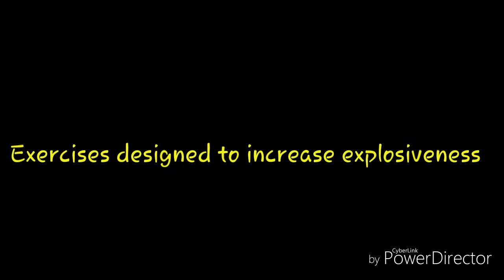Got Bounce?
Increasing your vertical can be done quickly but it is not easy. The more work you put in the more you get out. Bounce Academy provides an off season training program for athletes in every sport that are looking to increase their explosiveness, core strength, lower body strength, upper body strength, agility, and of course that BOUNCE! Training 7days a week out of Edmonton Alberta Canada. to sign up.